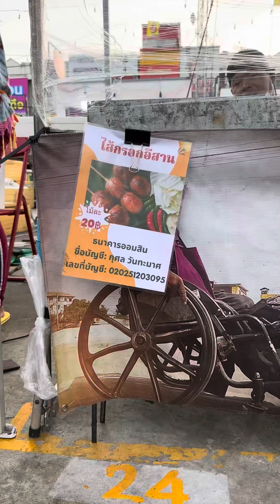Life Never Give up!! Wheel Chair Sausage - Thai Street Food